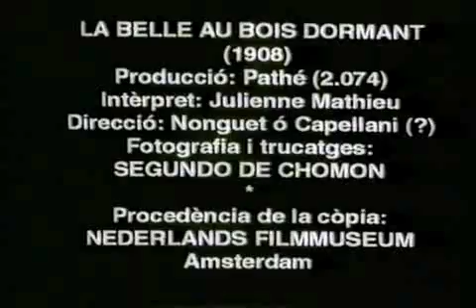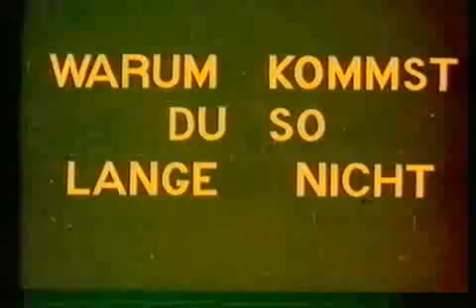1908 La Belle Au Bois Dormant (Sleeping Beauty)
Segundo De Chomon